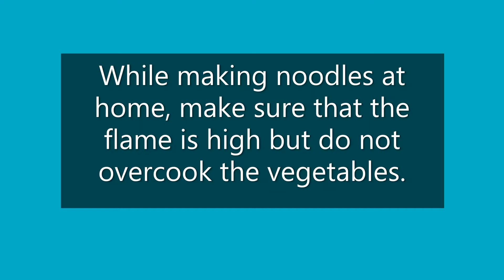Noodles | With Burnt Garlic | Cookbook Delight | Rachna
Everyone loves noodles! This is a bit different from most noodles but still tastes delicious! The burnt garlic adds an additional flavour which make these noodles mouth watering.

Here are some tips while making noodles at home. This applies to all kinds of noodles:
 1) While cooking vegetables make sure that the flame is high otherwise water will come out of the vegetables.
2) Do not overcook the noodles and vegetables. Especially for noodles, because the noodles have a high chance of becoming sticky.
3) Only cook the noodles (while boiling) and vegetables (while saute), 80%

not 100%.
4) Burn the garlic at medium flame.

Happy Cooking!